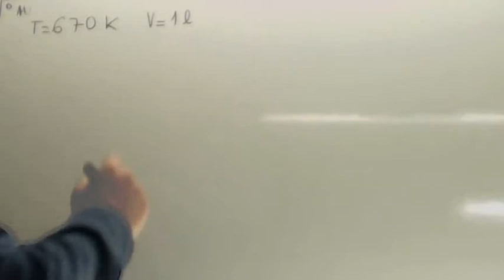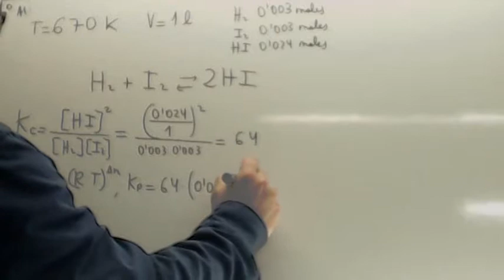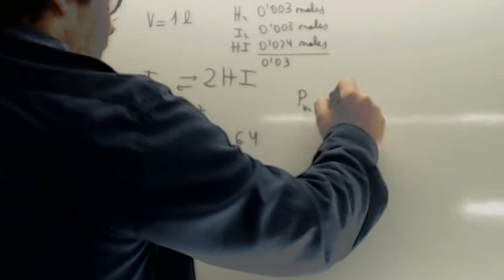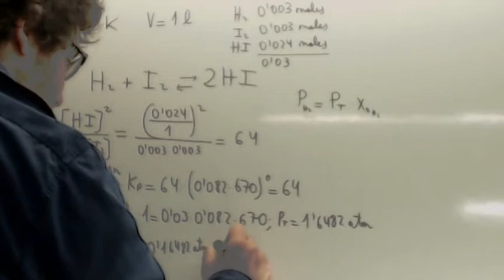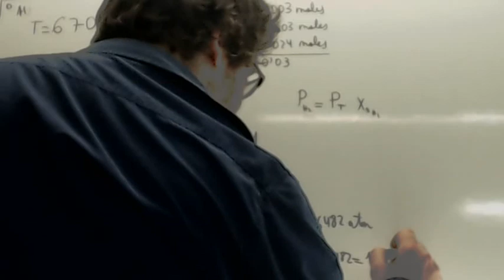Examenes Selectividad Andalucia Quimica 01 Usero